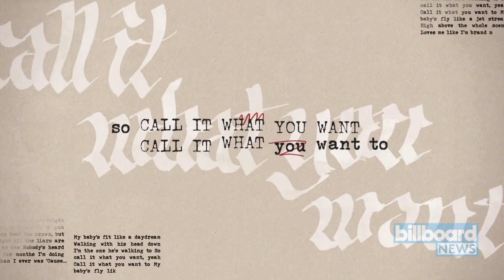Taylor Swift Shares Behind-the-Scenes Peek at Reputation Tour 'Repu-Hearsals' | Billboard News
Taylor Swift gave fans the first look at her Reputation stadium tour rehearsals Monday (Feb. 12), posting a behind-the-scenes pic to her Instagram with the caption "Repu-hearsals."